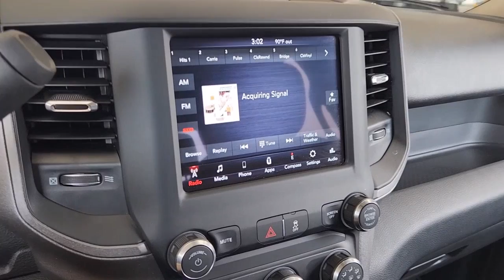2020 Ram 2500 Pilot Point, Aubrey, Mustang, Tioga, Frisco Q230170A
Bright White Clearcoat Used 2020 Ram 2500 Tradesman available in 11590 Highway 377, Pilot Point, Texas at Stanley Ford Pilot Point. Servicing the Pilot Point, Aubrey, Mustang, Tioga, Frisco, TX area.

Platinum Ford North
11590 Highway 377

CARFAX One-Owner. 2500 Tradesman 4D Crew Cab Cummins 6.7L I6 Turbodiesel 6-Speed Automatic 4WD Bright White Clearcoat Black Cloth. Certified. Certification Program Details:  2 Year/100000 mile Limited Powertrain with A/C coverage  165-plus point Quality Assurance performed by a Certified Factory and ASE Trained Technician  Reconditioned to the Gilchrist Automotive Dealership Networks exacting standards by our Factory and ASE trained Technicians  Complimentary Roadside Assistance  Complimentary Carfax Report  Powertrain Warranty is honored at most all major New Vehicle Dealerships and Service Centers  Vehicle are eligible for Comprehensive Service Contract coverage available for purchase Odometer is 46845 miles below market average!brbr2020 Ram 2500 Bright White Clearcoat Tradesman Cummins 6.7L I6 Turbodiesel 6-Speed AutomaticbrbrWelcome to Platinum Ford North Located in Pilot Point TX Platinum Ford North - Pilot Point is proud to be one of the premier dealerships in the area. From the moment you walk into our showroom youll know our commitment to Customer Service is second to none. We strive to make your experience with Platinum Ford North - Pilot Point a good one  for the life of your vehicle. Whether you need to Purchase Finance or Service a New or Pre-Owned Ford youve come to the right place. We look forward to serving you!